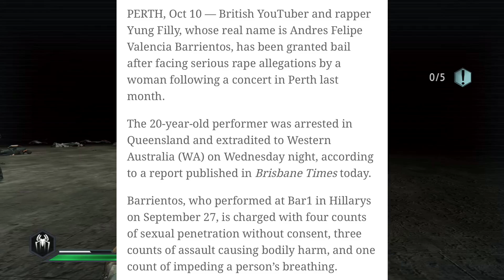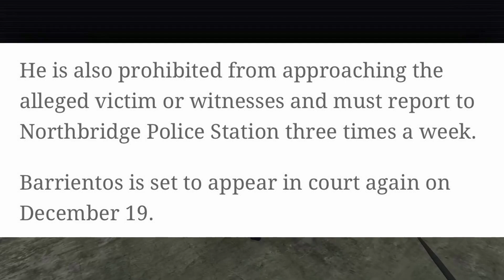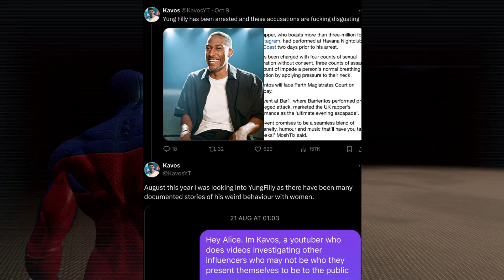YUNG FILLY ARRESTED GUILTY OR INNOCENT???!!!